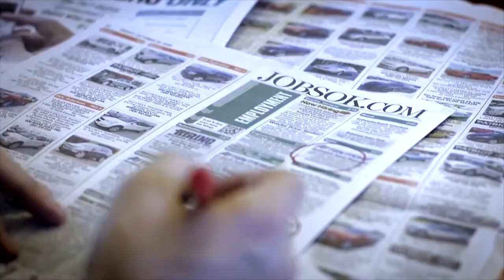When God Doesn't Make Sense #2 | Dave Edler